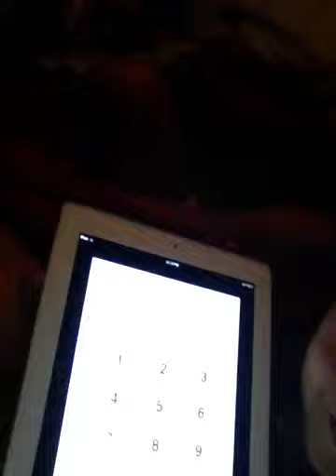Prank calling girandhunter